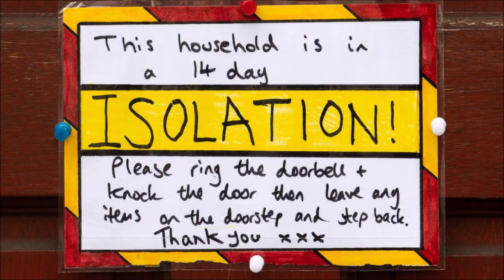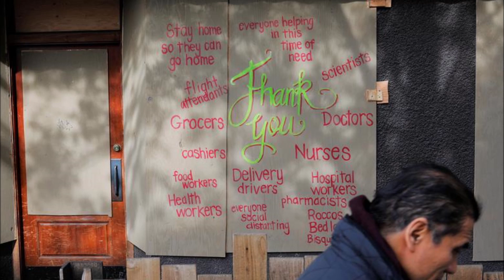"Running On Heart" Written by T.W. Crossen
This video is dedicated to the frontline workers fighting this Coronavirus Pandemic. Please join me in thanking these unsung hero's for their courage and the sacrifices being made to fight this battle. They truly are running on heart.
T.W. Crossen